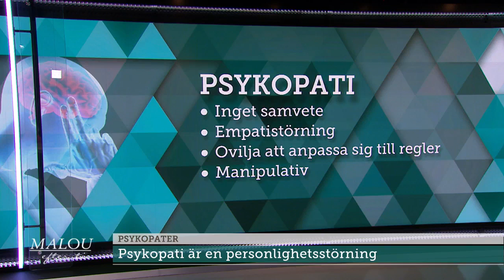Så känner du igen en psykopat - Malou Efter tio (TV4)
Psykiatrikern Anders Hansen berättar vad som kännetecknar en psykopat.